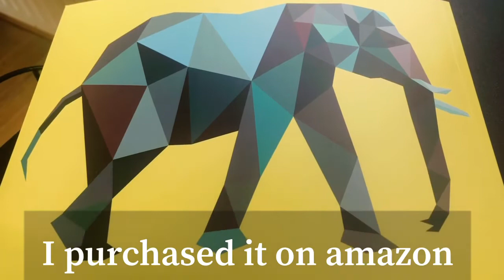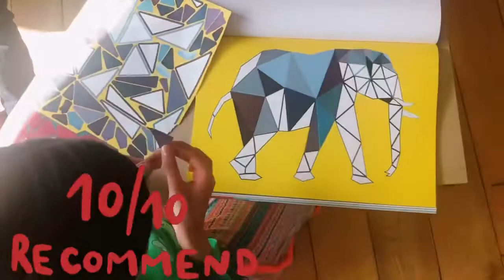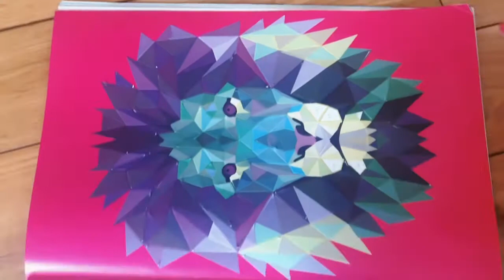KIDS ACTIVITY - HANDMADE GIFTS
Hello Everyone,

I hope all of you are staying safe and taking care of yourselves. Today am back with a craft that my kids did. I bought this geometric sticker book on Amazon. It’s an activity that I would definitely recommend for kids. It kept my kids engaged. Helps them with number assignment, sticker shape sorting and also it helped with their patience too as the shape should exactly fit into the slot. It’s a fun activity for kids and of course these would be lovely picture frame hand gifts for my kids teachers at school close. I have added more details to the video.